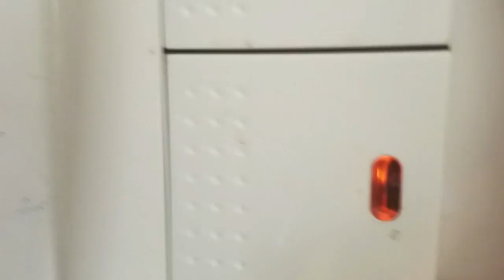Build Episode 78: CRPS Visited me THE BUILDING HAD TO STOP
Sometimes things have to stop even when you don't want them to. Well this build isn't a race it's a families home being built by a family with care! Watch this video as I explain why things have been slow.

PLEASE SUBSCRIBE and follow our journey here building our OFF GRID house on a island in the Philippines and our life farming in Texas striving for a off grid life there as well.